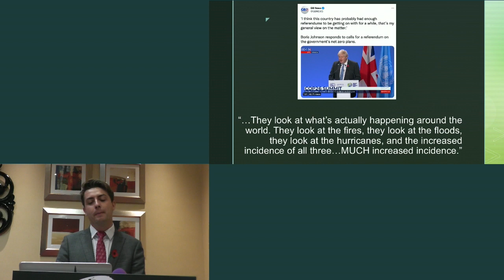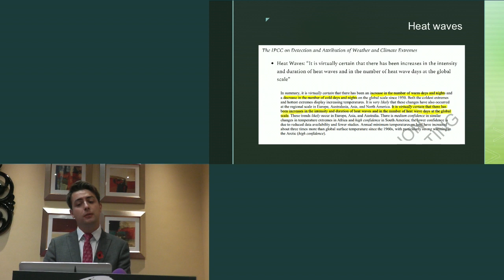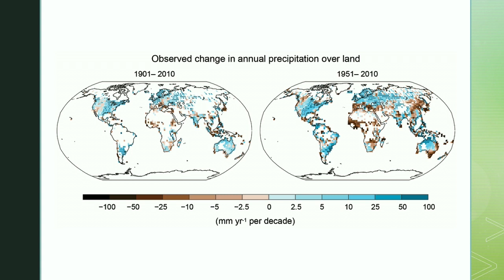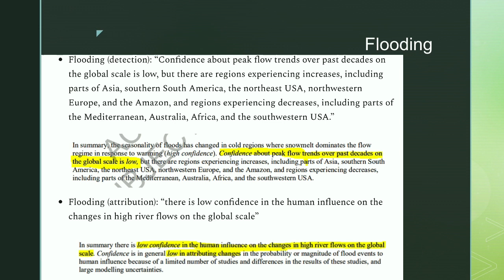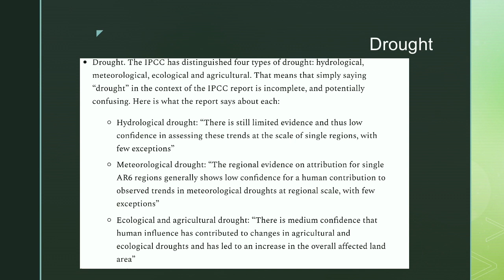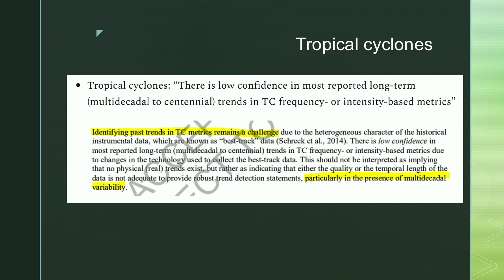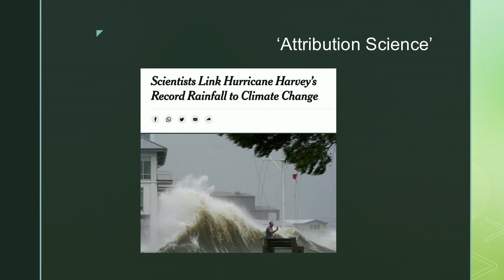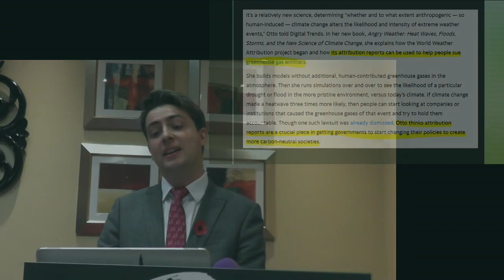Debunking Extreme Weather Myths in Europe - Harry Wilkinson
Harry Wilkinson, head of policy at NetZero, takes on the myth that climate change is leading to more extreme weather events in Europe. This is a regular argument for those who push the climate catastrophe narrative. The data tells a different story; a story Harry Wilkinson highlights. Support more content like this by giving a tax-deductible donation to The Heartland Institute.